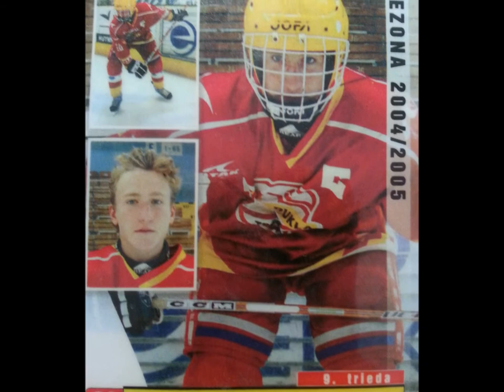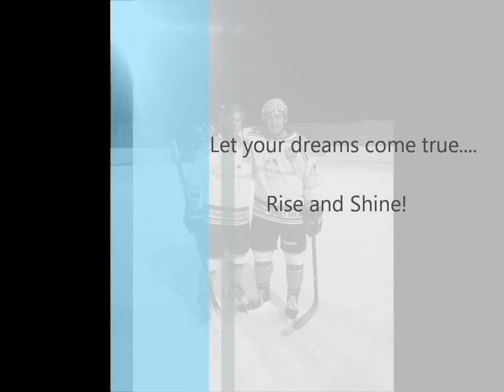Introducing Juraj Zemko